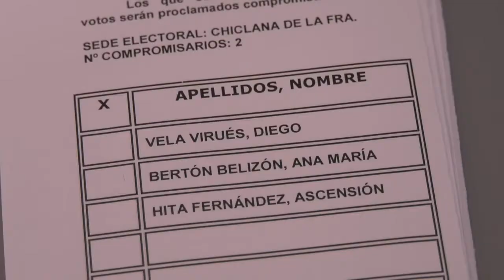VOTACIÓN PARA LA ELECCIÓN PRÓXIMO PRESIDENTE NACIONAL PP XX CONGRESO DEL PARTIDO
El PP celebra las votaciones primarias para el XX Congreso Nacional de
Sevilla.
 En esta elección, el candidato único Alberto Núñez Feijóo se postula como líder de los Populares.
 El Presidente provincial del PP de Cádiz, Bruno García, y la Presidenta Local, Ascensión Hita; llaman a la participación de las bases del Partido.